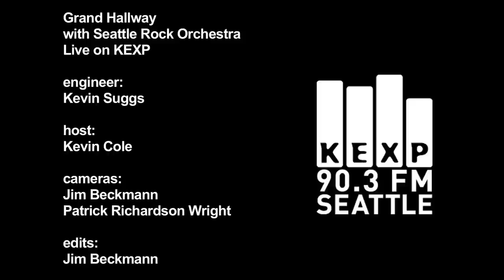Grand Hallway - Father's Clothes (Live on KEXP)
Grand Hallway perform "Father's Clothes" with the Seattle Rock Orchestra live in the KEXP studio. Recorded 3/2/10.